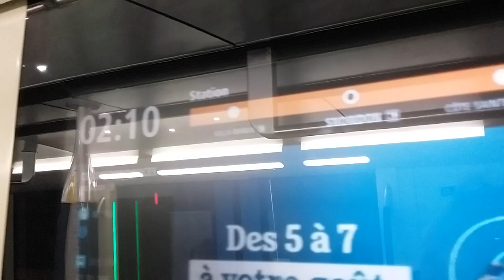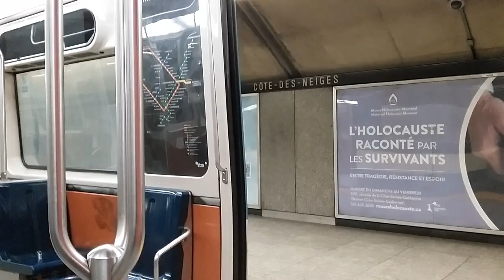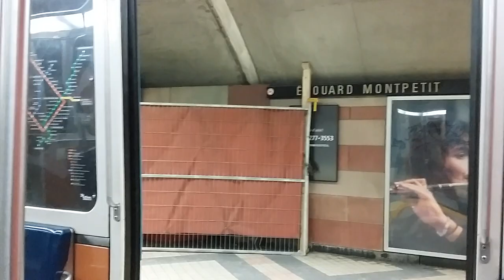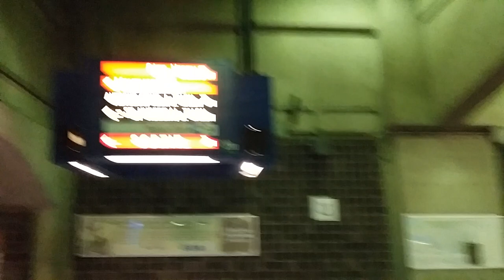overnight -- 2/3 -- ride métro 13th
02:00 AM to 03:05 AM along Montreal's Orange and Blue metro lines -- from Lucien-l'Allier through Jean-Talon via de Castelnau -- during the city's yearly nighttime festival Nuit Blanche.  Having ridden the subway at either 2010 or 2011, the eye-popping characters out crawling that February night had made me want to film my adventure thereat.  The plandemic had made me suppose that Nuit Blanche mightn't be resurrected, so I thought it wise tonight to check it out by at least travelling around Mount Royal (clockwise).  However, smoked noxiously chemical drugs ended up fouling the whole first ride taking the Orange line (and again for several stations' worth of the ending ride along the Green line). Service interrupted on the Blue line. Overnight low of -17°C/1⅖°F had already occured at midnight; light wind.